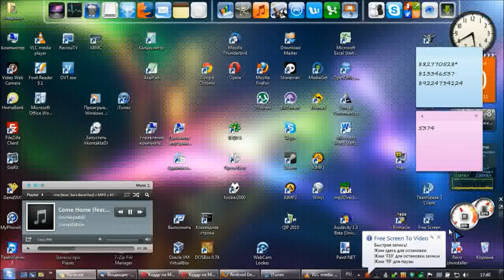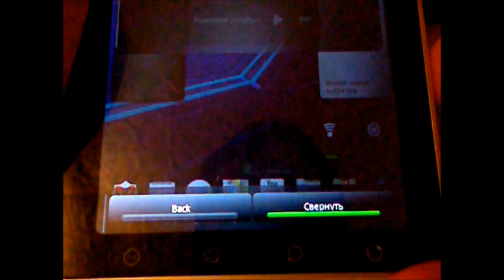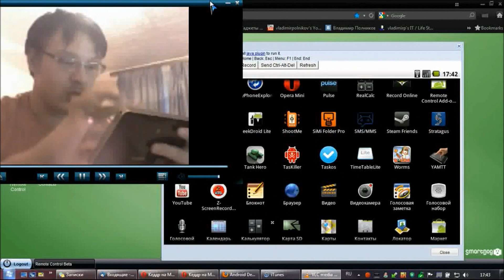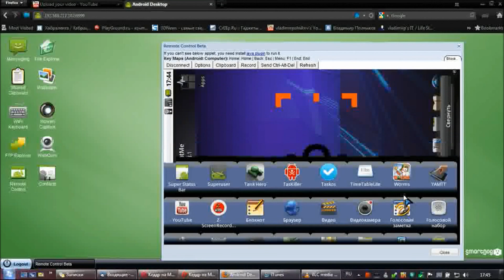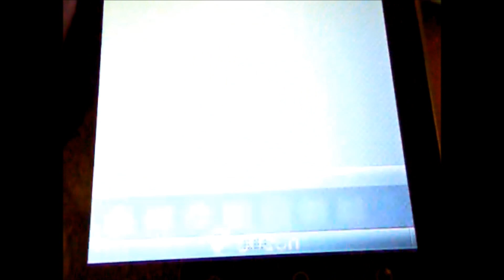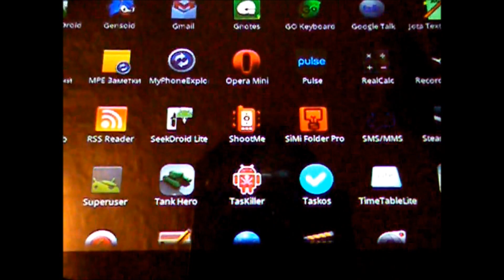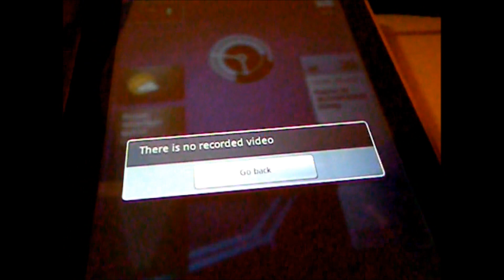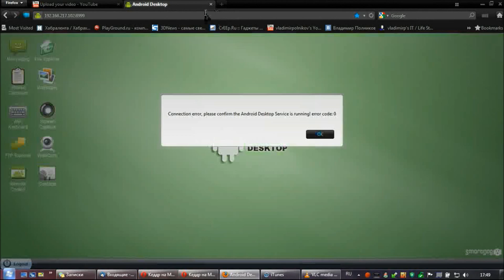Как использовать возможности root на Android на максимум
Руководство по снятию снимков (скриншотов) и записи видео с рабочего стола Android.
ShootMe - удалена с Маркета, но особого труда найти её в сети интернет - нету* Нет возможности выкладывать новые видеоролики* Пришло сообщение о том, что канал закроют, если будут поступать ещё жалобы. Никак себя "защитить" не могу. Если есть какие-то видеоролики, которые вы добавили в избранное - то качайте* В скором времени они станут недоступны.